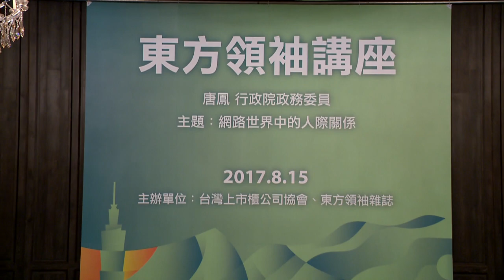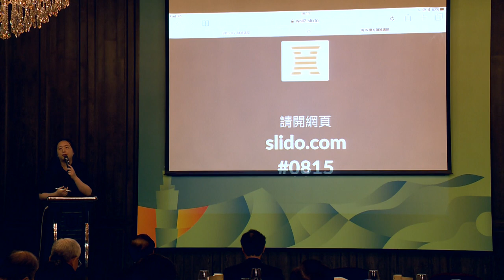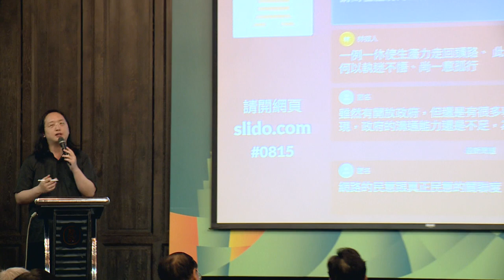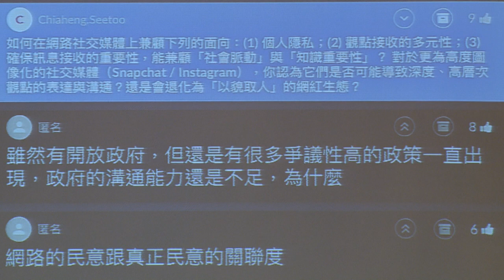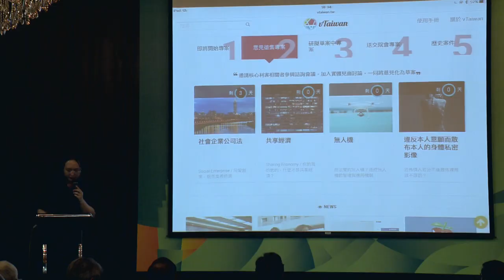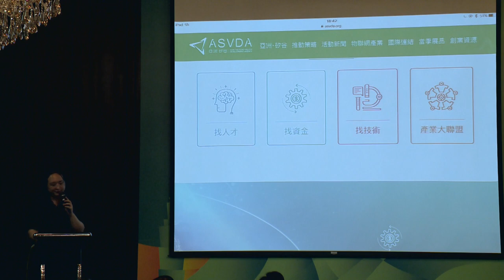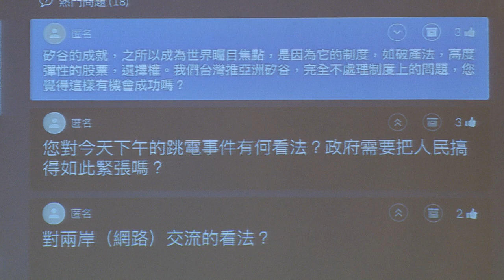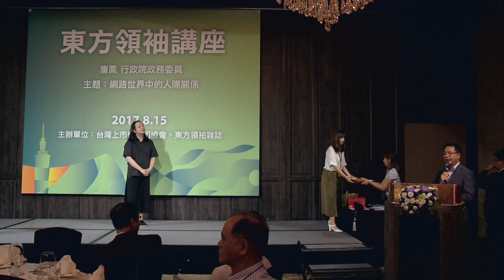2017-08-15 唐鳳於台灣上市櫃公司協會「東方領袖講座」演講